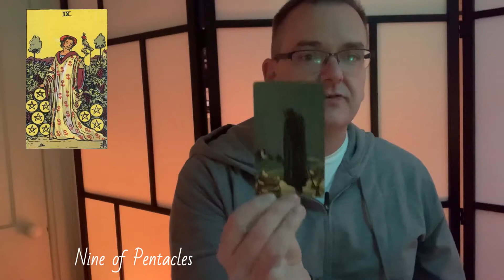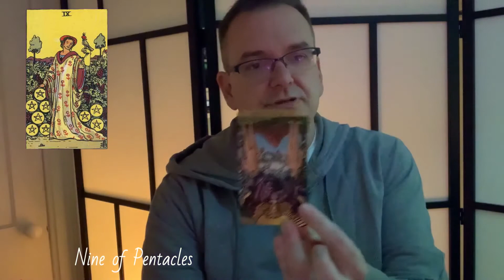9 of Pentacles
9 of Pentacles!  What does it mean?  How can you interpret it in your readings?  Find out here and more!